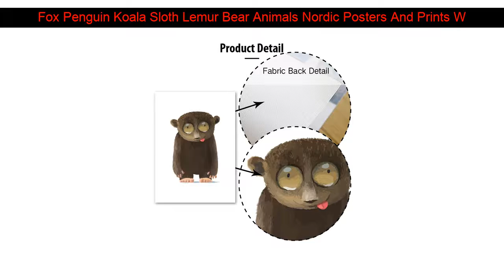Fox Penguin Koala Sloth Lemur Bear Animals Nordic Posters And Prints Wall Art Canvas Painting Wall